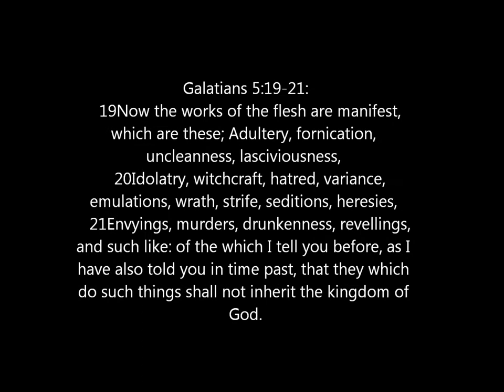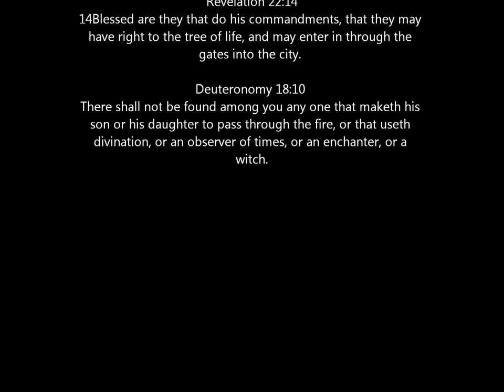Classified - People that has the Power of the Fallen Beasts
These are the people that has the power of the fallen beasts like in the time of Moses. Yahweh wants to reveal the truths about them. Their works are forbidden and it is written in the holy bible. Their works are counterfeit miracles (using extra sensory perception as their power, they called). Their works is not simply magic. Are we afraid from the hybrids, possessed by the evil one and even the from the evil one? of course not! The holy angels of God (people possessing power or extra sensory perception they called, serving Yahweh) are also here to help us against from them- Psalm 91:9-14, Hebrews 13:2